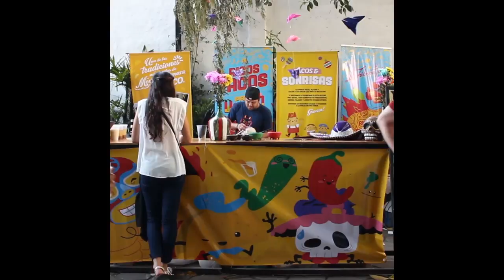NotiWeb Programa I - Festival Unión de los Pibes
El esquipo de NotiWeb se acercó al Galpón de los Milagros, en Gorriti y Juan B. Justo, para acompañar a la Fundación Si y otras organizaciones sin fines de lucro en el festival solidario.